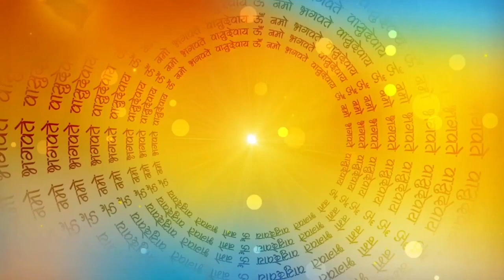लालची मिठाईवाला | Lalchi Mithaiwala| kahani | hindi| Hindi Kahaniya |gready sweetseller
आज हम बात करेंगे एक लालची मिठाई वाले की -
आनंदपुर गाँव मैं सोहन नाम का एक हलवाई रहता था
वह बहुत बढ़िया मिठाई बनाते थे | जिसकी वजह से वह अपने गांव मैं बहुत प्रसिद्ध था वह और उसकी पत्नी मिल कर मिठाई बनाते थे वह मिठाई बनांने के लिए सुध देसी घी का इस्तेमाल करते थे इसे घी बहुत स्वादिस्ट बनते थे जिसकी वजह से उसकी साडी मिठाई शाम होते होते बिक जाती थी वह अच्छा काम लेता था मिठाई से जैसे ही आमदनी बढ़ने लगी
Here is another interesting story of Greedy confectioner / Mithaiwala that how his desire to earn more leads to losses. Hope you'll enjoy watching the story filled with lots of comedy & fun.